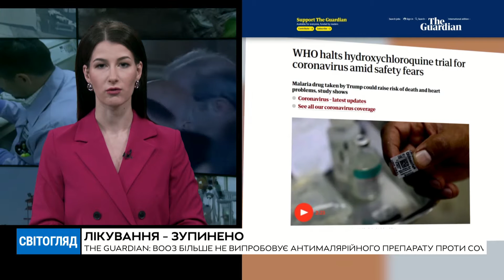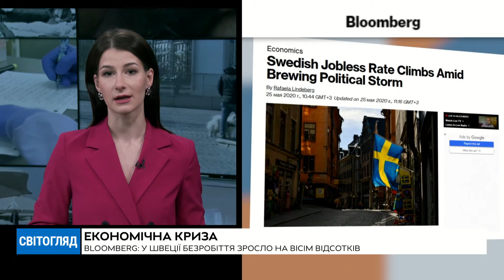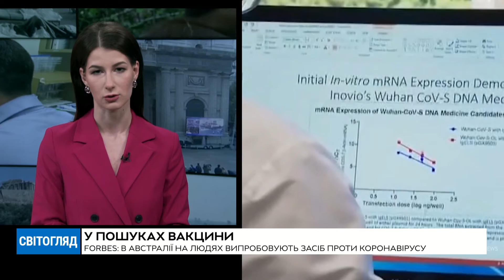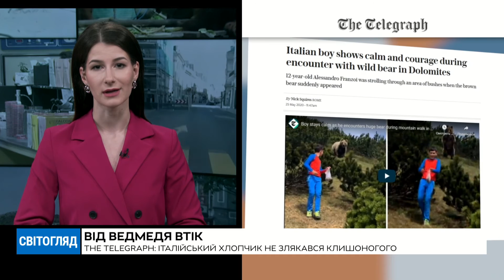Світогляд (26.05)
4 канал – унікальний інформаційний суспільно-політичний канал. У нашому живому етері лише гарячі диспути та потрібна інформація.